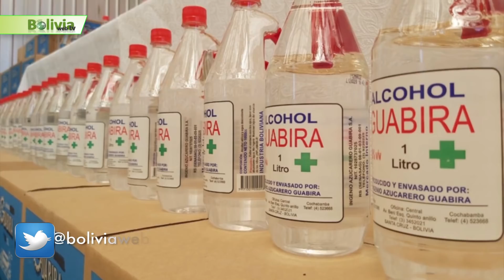Últimas Noticias de Bolivia: Bolivia News, Martes 11 de Agosto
1.- Comenzamos hablando de…  En el proceso contra Evo y Arce por los bloqueos, la Fiscalía ordena detener a 5 dirigentes que serían autores materiales…
La Fiscalía Departamental de La Paz comunicó este lunes que admitió la denuncia contra el ejecutivo de la Central Obrera Boliviana (COB), Juan Carlos Huarachi; el expresidente Evo Morales y los candidatos del MAS, Luis Arce y David Choquehuanca, por la muerte de personas por la falta de oxígeno a raíz de los bloqueos que persisten en las carreteras.
2.- Continuamos con Bolivia News ….. Murillo admitió que se juegan horas claves para evitar una guerra civil en Bolivia…..
El ministro de Gobierno, Arturo Murillo, reveló esta noche a CNN que se gesta un acuerdo para que el martes se reuna la Asamblea Legislativa y que los dos tercios del MAS aprueben una ley que establezca el 18 de octubre como la fecha definitiva de las elecciones. CNN le preguntó al ministro Murillo qué esperaba el Gobierno para controlar la situación. El ministro le respondió que era difícil de entender, a 10 mil kilómetros de distancia, lo que realmente está pasando y los riesgos que corre el país.
3.- Continuamos hablando de ….. Facilitadores de la pacificación del país el año pasado se vuelven a juntar para que se levanten los bloqueos…
Como ocurrió en octubre del año pasado, una vez más la Iglesia Católica, la Unión Europea (UE), Naciones Unidas y algunas embajadas en Bolivia del viejo continente se unen nuevamente, como lo hicieron durante el proceso de pacificación del país tras la renuncia de Evo Morales en octubre y noviembre del año pasado. Lo hacen para acercar a las partes al diálogo para que se levanten los bloqueos de rutas que impide la provisión de oxígeno en las ciudades del occidente del país. Se supo que el Tribunal Supremo Electoral (TSE) y el Gobierno trabajan ya en el proceso.
4.- Continuamos en Bolivia News …. Jaime Paz manda a callar a Evo: “¡Basta ya! Has hecho un enorme daño al país”…..
El expresidente Jaime Paz Zamora, a través de su cuenta en Twitter, le dijo a Evo Morales, exmandatario y jefe de campaña del Movimiento al Socialismo (MAS), que no tiene moral para hablar de democracia. Bolivia vive momentos difíciles. Los dirigentes y las bases sociales movilizados deben optar responsablemente entre la renuncia de Áñez que postergará aún más nuestro retorno a la democracia o elecciones prontas con la garantía de Naciones Unidas", puso Morales, en su Twitter.
5.- Continuamos con la información en Bolivia News ….. La exportación de alcohol se incrementa un 29% en plena pandemia…
En medio de un contexto adverso la exportación de alcohol se incrementó hasta un 29%, según cifras del Instituto Nacional de Estadística (INE).
En mayo del año pasado, en una situación diferente a la que se registra actualmente en el país, las exportaciones del producto llegaron a $us 17,1 millones. Sin embargo, pese al panorama adverso que vive Bolivia debido a la presencia del coronavirus, este año las exportaciones del producto llegaron a los $us 22 millones en el mismo período del 2019.
6.- Seguimos informando en Bolivia News en el ámbito local … Alcaldesa: El transporte pide circular con el 80% de su capacidad; se lo vamos a dar porque se han portado bien….

Durante reunión del Comité de Operaciones de Emergencia Departamental (COED), la alcaldesa interina Angélica Sosa, mencionó que "el transporte pide (trabajar con) el 80% de su capacidad; se lo vamos a dar porque se han portado bien...".  Ante esta manifestación, Aldo Terrazas, dirigente del transporte urbano, valoró la apreciación de las autoridades, pero aclaró que aún falta tener una reunión con el Gobierno Municipal para definir cuándo se ejecutará esta nueva medida.